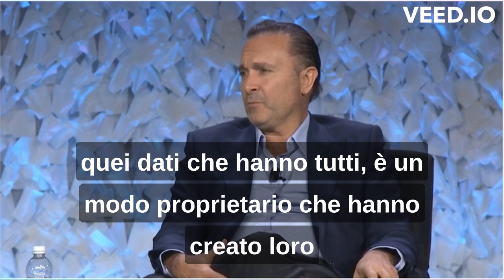Gerry Cardinale sul Tolosa: "Esperimento di squadra assemblata con l'analisi dei dati, non scouting"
Gerry Cardinale, fondatore e managing partner di RedBird Capital (tra gli altri azionista di controllo del Milan e del Tolosa), parla del ruolo che ha avuto la sua società di data analysis (Zelus Analytics) nella costruzione della rosa del Tolosa. La squadra ha vinto il campionato di seconda divisione francese ottenendo la promozione in Ligue 1 e poi, nell'anno successivo, da neopromossa ha finito a metà classifica, senza mai rischiare la retrocessione, e vincendo poi anche la coppa di Francia.

L'evento da cui è preso questo spezzone è la Sports Analytics Conference organizzata dal MIT SLOAN (il dipartimento di Economia del Massachusetts Institute of Technology) e tenutasi nel mese di Marzo 2023